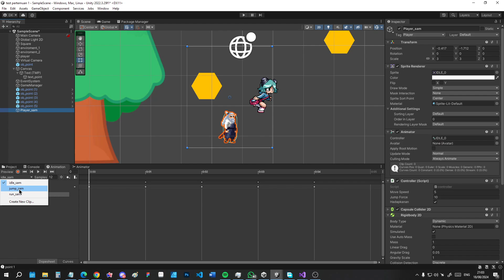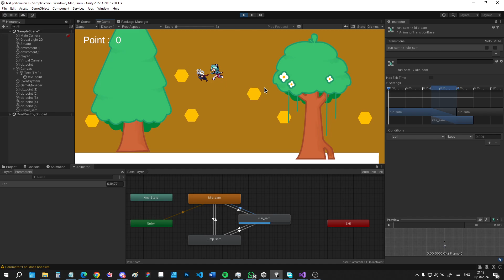#10 animation jalan unity